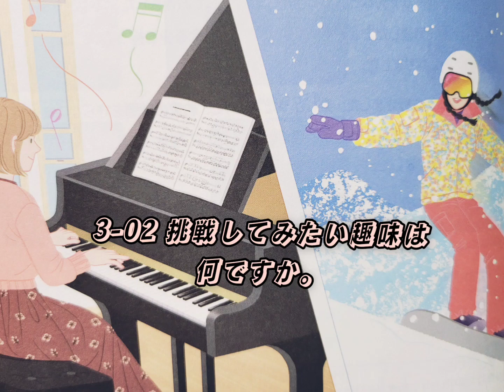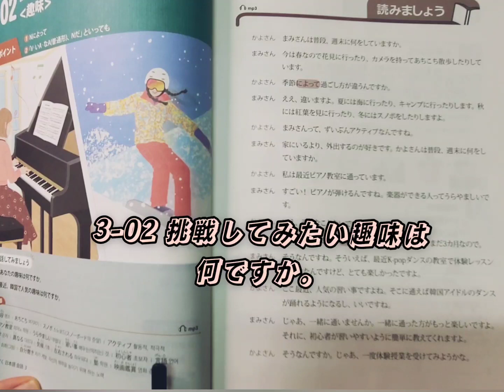독학 일본어 52일차ㅣ独学日本語52日目ㅣ스쿠스쿠 일본어회화 3-02ㅣすくすく日本語会話 3-02ㅣ2024.01.03